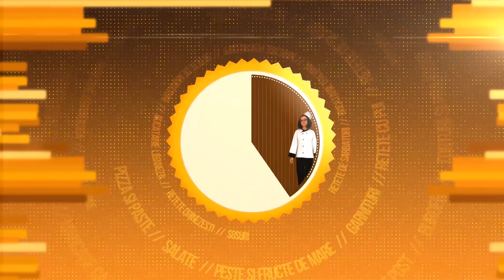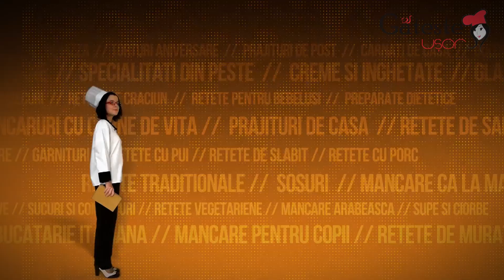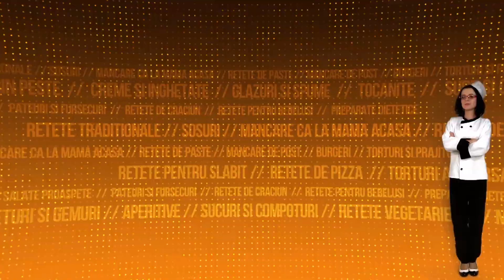Bomboane Raw cu Cacao si Seminte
Cum se prepara  Bomboane Raw cu Cacao si Seminte